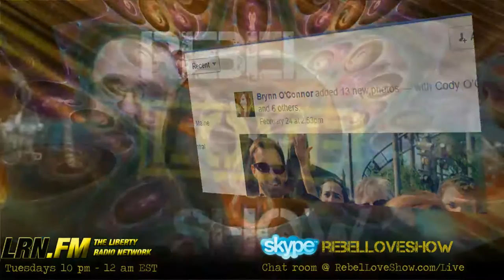RLS 083 - Anarchy After Love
Cody O'Connor of Off The Air Live and Anarchy After Dark has finally moved to the Shire! He is also joined in studio with Renee Kate, also of Anarchy After Dark fame. Topics this week include the Rebel Love crew creating radio four nights a week, an intervention with Renee, the arrest of Kyle Tasker and the fall out in the porcupine community, what happened to the rEVOLution? Ian skypes in, and LRN recording at Porcfest. The Rebel Love Show airs every Tuesday night 10pm-12am EST on LRN.FM, IPMNation, and RebelLoveShow.com/live.

Call into the show, skype username: rebelloveshow